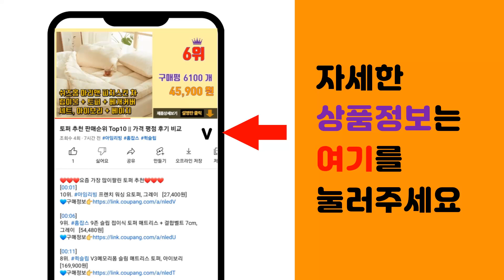누전차단기 추천 판매순위 Top10 || 가격 평점 후기 비교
❤️❤️❤️요즘 가장 많이팔린 누전차단기 추천❤️❤️❤️

[00:01]
10위. 제일전기 산업용 누전차단기 SG-32E 2P 30A, 1개 [8,310원]

[00:06]
9위. JS산전 산업용 2P 30A 누전차단기 ELB-E22, 5개 [25,250원]

[00:11]
8위. 제일전기 주택용 D형 누전차단기 SG-32Nc 2P 32A, 1개 [9,800원]

[00:16]
7위. 서울산전 누전차단기 배선차단기 2P 15A 20A 30A, 배선 15A(산업용), 1개 [2,500원]

[00:21]
6위. JS산전 산업용 누전차단기 2P20A, 1개 [6,010원]

[00:26]
5위. 광명전기 누전차단기 메인 30A, 1개 [7,420원]

[00:31]
4위. 제일전기 누전차단기 SG-32Nc D형, 1개 [8,640원]

[00:36]
3위. 광명전기 누전차단기 50A, 1개 [12,390원]

[00:41]
2위. 광명전기 산업용 누전차단기 20A, 1개 [5,500원]

[00:46]
1위. 광명전기 산업용 누전차단기 KIE-32Lb 30A, 1개 [5,420원]